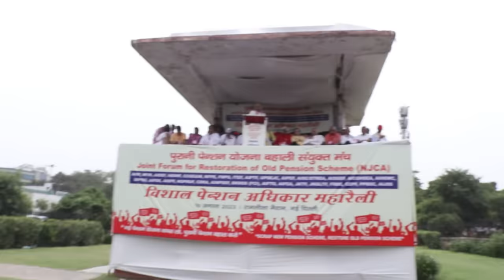रामलीला मैदान में उमड़ा देशभर से आए कर्मचारियों का सैलाब, "OPS हक हमारा"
10 August, 2023 को Delhi के रामलीला मैदान में सरकारी कर्मचारियों का हुजूम उमड़ा। ये सभी एक संयुक्त मंच के तहत पुरानी पेंशन यानी Old Pension Scheme (OPS) की बहाली की मांग कर रहे हैं। सभी ने एक स्वर में कहा जो पुरानी पेंशन की लागू करेगा वही देश पर राज करेगा। देखिए NewsClick की ground report.